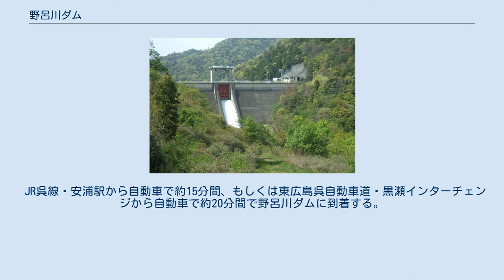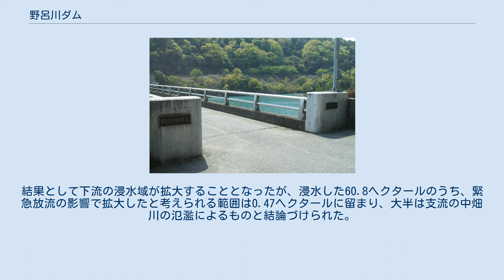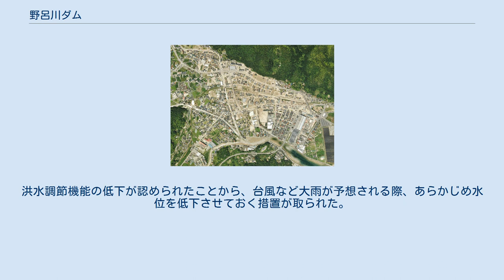野呂川ダム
野呂川ダム（のろがわダム）は、広島県呉市安浦町、二級河川・野呂川水系野呂川に建設されたダム。
高さ44.8メートルの重力式コンクリートダムで、洪水調節・不特定利水を目的とする、広島県営の治水ダムである。
ダム湖（人造湖）の名は野呂峡やすらぎ湖（のろきょうやすらぎこ）という。
 瀬戸内海国立公園・野呂山を水源とし、中畑川・中切川を合わせて瀬戸内海へ注ぐ野呂川は、長さ10.5キロメートル、流域面積43.2平方キロメートルの二級河川である。
下流部において安浦町の市街地を貫流していることから、水害に見舞われることが多く、戦後より計画高水流量175立方メートル毎秒を想定した河川改修工事が進められてきた。
しかし、1967年（昭和42年）7月の集中豪雨（昭和42年7月豪雨）による被害は甚大で、これを契機に恒久的かつ抜本的な対策として、野呂川ダムの建設が計画された。
洪水時にダムで190立方メートル毎秒を貯水することで、大きく引き上げられた計画高水流量400立方メートル毎秒を230立方メートル毎秒に低減（洪水調節）するというものである。
放流設備として幅10メートルの洪水吐ゲート（ローラーゲート）を1門設置。
洪水時（ダム流入量300立方メートル毎秒を想定）はゲート開度を1.1メートル一定とし、放流量を最大110立方メートル毎秒に自然調節する。
このほか、下流に広がる農地60.87ヘクタールに供給する不特定灌漑用水の確保（不特定利水）も合わせて計画に盛り込まれた。
 国庫補助のもと、1969年（昭和44年）に予備調査を、1970年（昭和45年）には実施計画調査を開始。
1972年（昭和47年）、補償基準書が調印され、同年より道路付替工事およびダム本体建設工事が着工した。
その後、1975年（昭和50年）に試験湛水を開始し、1976年（昭和51年）3月に竣工。
建設費は23億2,000万円であった。
 野呂川ダムの位置（オープンストリートマップ）。
安浦駅の西方、直線距離で約3キロメートルである。
 JR呉線・安浦駅から自動車で約15分間、もしくは東広島呉自動車道・黒瀬インターチェンジから自動車で約20分間で野呂川ダムに到着する。
ダム周辺では1977年（昭和52年）から1982年（昭和57年）3月にかけて環境整備事業が実施され、公園や広場、キャンプ場、運動場が建設された。
ダム左岸に野呂川ダム管理事務所（広島県呉市安浦町中畑641-11）があり、ダムカードの配布も行っている。
 ダム湖は1976年に「野呂峡やすらぎ湖」と命名。
ダム完成により、安心して暮らせるようにとの思いが込められている。
湖畔の道は桜の並木道として整備。
湖面はカヌーの練習場としても利用されている。
 野呂山への登山口として知られていた安浦町であるが、その役割は隣の川尻町に開通した観光道路「さざなみスカイライン」に取って代わられたことから、安浦町は野呂川ダムの整備やグリーンピア安浦（現・グリーンピアせとうち）の誘致など、新たな観光資源の創出に努めていった。
 2010年（平成22年）7月13日から14日にかけて梅雨前線が停滞し、野呂川ダム地点で時間最大57ミリ、累計307ミリの雨量を観測した。
ダム流入量は113.5立方メートル毎秒に達したが、ダム放流量を最大39.0立方メートル毎秒に抑制することで、74万5,000立方メートルの水を貯留。
これにより、下流の中畑川合流点における河川水位を、ダムがない場合と比較して83センチメートル低下させた。
 Clip 2018年7月5日から7日にかけての雨雲の動き（右上が野呂川ダム流域） 2018年（平成30年）7月7日、平成30年7月豪雨の影響で、同日早朝に野呂川ダムが満水となった。
このとき緊急放流として180立方メートル毎秒の水が放出され、下流部では浸水被害が生じた。
一連の操作が「流入量以上の水を放流しない」とする規定に反したものであったとする疑いがあることから、広島県は有識者を集めた検証の場を設けた。
検討の結果は10月24日に報告された。
災害当時、ダム管理事務所は交通・通信インフラの損傷により限られた人員・情報での運用を余儀なくされていた。
緊急放流の際、規定に反してゲート開度を一定としたのは、そうした状況下においてさらなる流入量の増加に対応するため、ダム水位を下げるという判断によるものであった。
結果として下流の浸水域が拡大することとなったが、浸水した60.8ヘクタール...